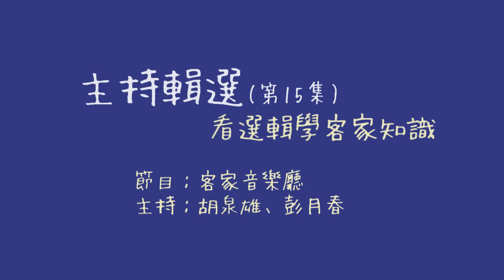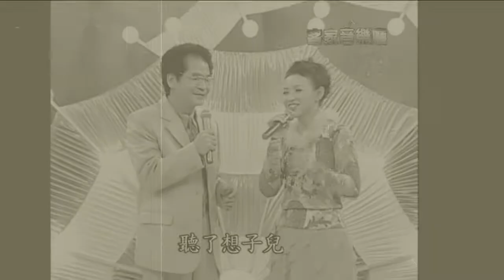主持選輯(15) -看選輯學客家知識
主持精彩選輯
節目：客家音樂廳
主持：胡泉雄、彭月春
(電視翻拍分享版)

1、如何寫好山歌詞？
 …唱山歌的好處
2、釣不到魚的技巧
3、趣談山歌的雙關語